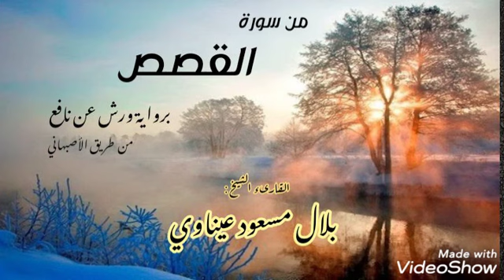ما تيسر من سورة القصص برواية ورش عن نافع من طريق الأصبهاني - مغرب 06 جمادى الآخر 1442 - بلال عيناوي